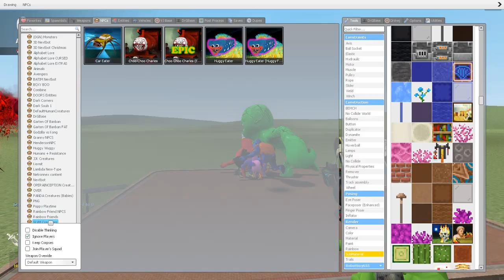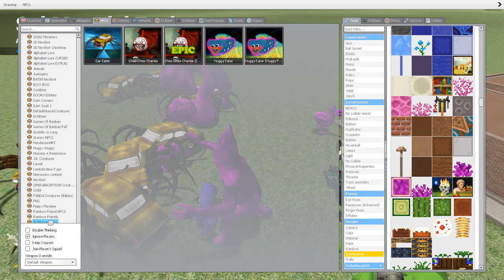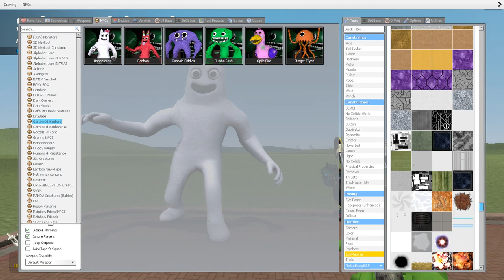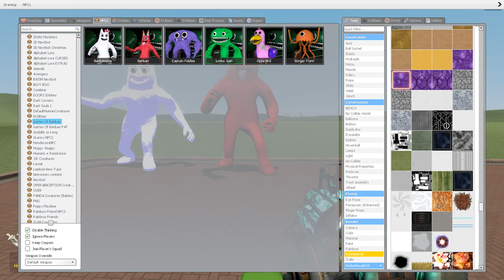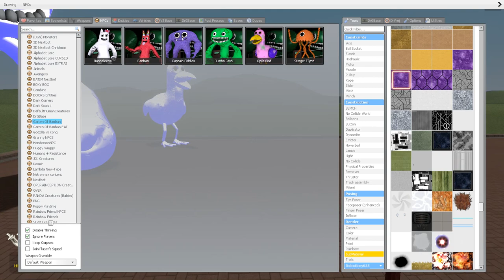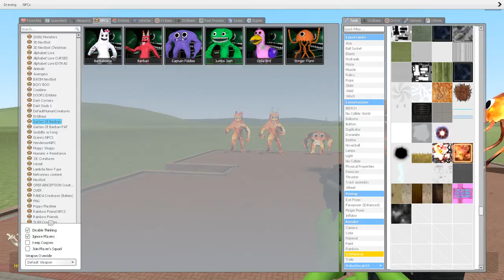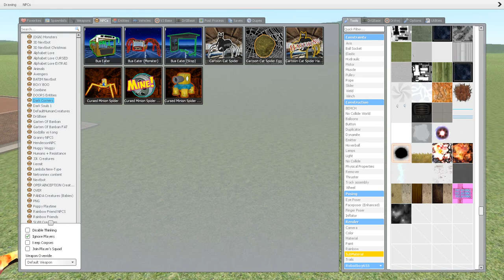GARTEN OF BANBAN 2 VS SHREDDER in Garry's Mod!